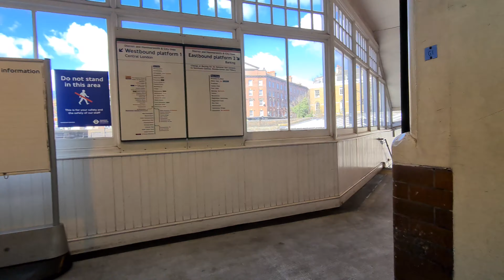Bow Road Station (2022)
Bow Road Station
2022
District Line